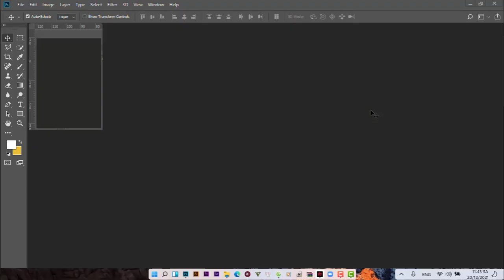Poster Food Photoshop PSD Download Googledriver 4GB and font chữ việt hóa dành cho thiết kế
💜 Font chữ đẹp dành cho thiết kế siêu xịn 💜
➤ No Rar : Mobile and one click download